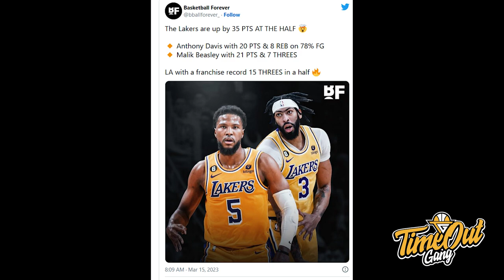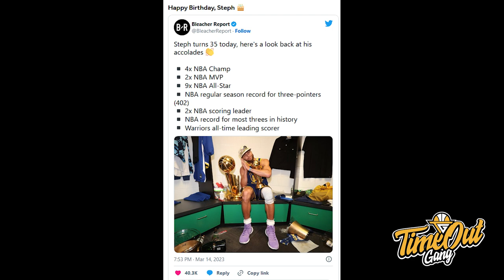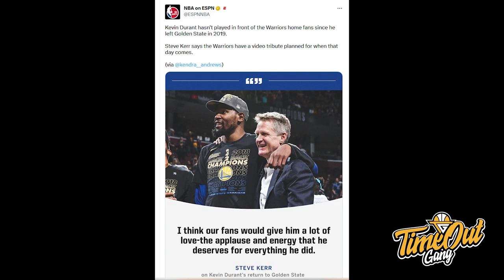TIME OUT: Nama Devin Booker, Hobi Trash Talk Tapi Kalah / DubNation Takut Sama Clippers Gue Gak?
Di Time Out hari ini kita membahas tentang offense Lakers yang panas banget saat menang atas New Orleans Pelicans, Milwaukee Bucks yang menjadi tim pertama masuk ke NBA Playoffs & Golden State Warriors yang besok akan ketemu dengan Los Angeles Clippers gue.